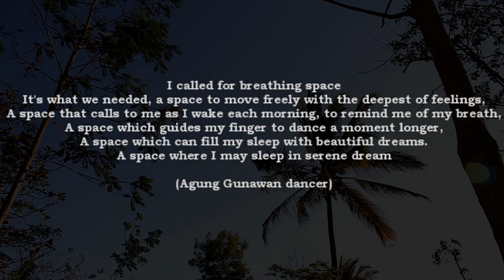Sampang Agung Art Space Indonesia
I called for breathing space
It's what we needed, a space to move freely with the deepest of feelings,
A space that calls to me as I wake each morning, to remind me of my breath,
A space which guides my finger to dance a moment longer,
A space which can fill my sleep with beautiful dreams.
A space where I may sleep in serene dream

(Agung Gunawan dancer)